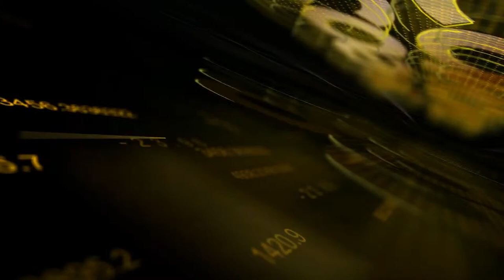Wednesday Worship Service 11.17.21